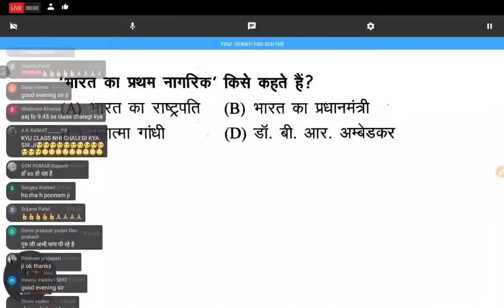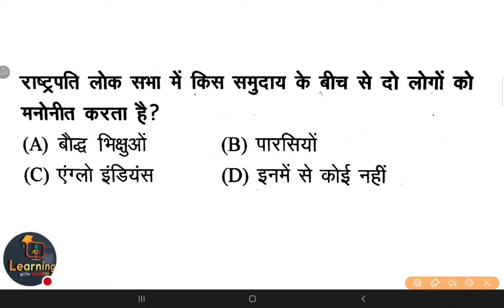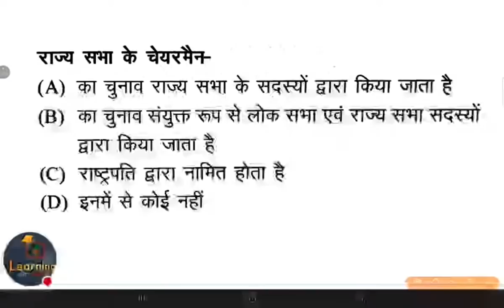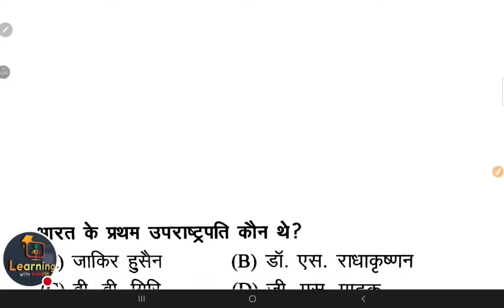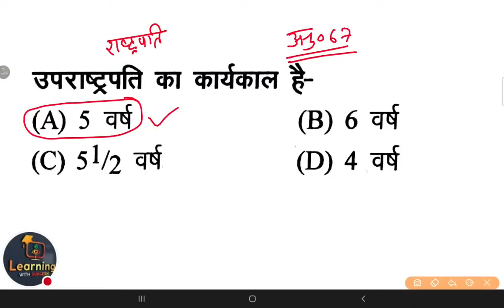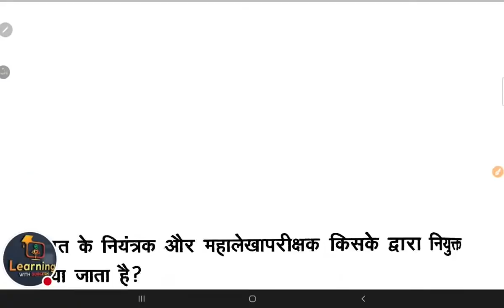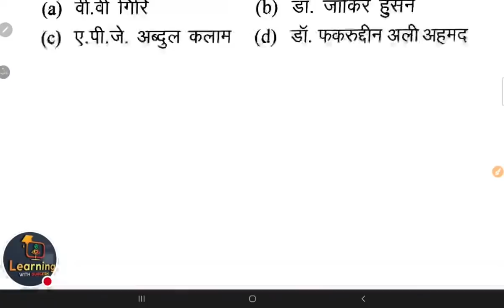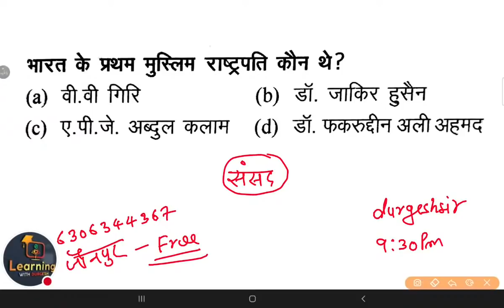uptet samvidhan notesopen lluptet ssrt samvidhan classes Supertet भारतीय संविधान Day 5 durgeshsir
uptet samvidhan notesopen ll samvidhan classes Supertet भारतीय संविधान Day 5 Gs Gk/gs durgeshsir

👇🏻 फेसबुक पेज 👇🏻

👇🏻   यूट्यूब चैनल 👇🏻